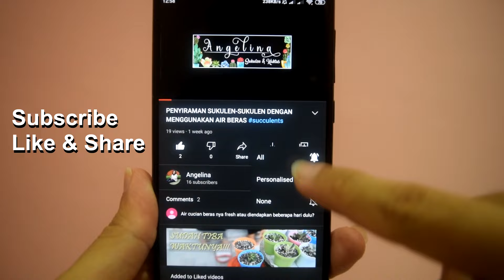Keseharian Mandi dan Kebersihan Nana & Coco: Lovebird Bahagia 🚿🐦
Selamat datang di channel kami! Pada video kali ini, saya memperlihatkan rutinitas mandi dan perawatan harian Nana dan Coco, dua lovebirds yang selalu penuh keceriaan. Saksikan momen menyegarkan saat saya memberikan mereka mandi dengan semprotan lembut. Setelah itu, proses membersihkan dan merapikan kandang menjadi sebuah tontonan yang menenangkan.

🛁 Apa yang Akan Anda Saksikan:

1. Momen menggemaskan ketika Nana dan Coco mandi dan berusaha mengeringkan bulu mereka.

2. Proses membersihkan dan merapikan kandang untuk memastikan keduanya senang dan nyaman.

3. Aktivitas sehari-hari lovebirds setelah mandi, termasuk waktu bermain dan makan.

Saksikan hingga akhir dan lihat betapa bahagianya Nana dan Coco setelah mereka bersih dan segar.